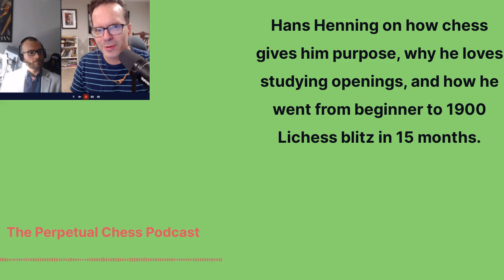Amateur chess enthusiast Hans Henning on the Tools that Helped Him Quickly Climb the Rating Ladder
The Perpetual Chess Adult Improver Series returns for another detailed conversation with a very dedicated amateur. 35 year-old Hans Henning is a Dublin-based chess enthusiast, who has a demanding job in tech sales, but he is also spending multiple hours per day studying chess. Hans first gained interest in chess through Ludwig Ahgren and Pogchamps and since then, he has made steady progress up to a LiChess blitz rating of around 1900.  Hans shares some personal details about why he finds chess so motivating, and why he has a particular love for studying openings. Hans also shares some great recommendations for books, courses, and study methods. As always, more info to topics referenced and timestamps can be found below.

0:00- What motivates Hans to spend tons of time studying chess?
Mentioned: Checkmate Pattern Manual, Common Chess Patterns

7:30- How, in Hans’ opinion, should one train chess?

11:00- How did Hans pull himself out of a depressive period?

14:00- Does Hans worry that he could be fighting an uphill battle by trying to improve at chess in his 30s and beyond?

16:00- Perpetual Chess is brought to you in part by Chessable.com. You can check out all of their latest offerings here:

17:00- Why does Hans love openings and choose to emphasize opening study?
Mentioned: CT-Art, ChessDojo

30:00- What did Hans learn from GM Sam Shankland and Killer Chess Training about managing opening files?

34:00- Does Hans worry about spending so much money on chess improvement?

38:30- Perpetual Chess is brought to you in part by Aimchess.com. Aimchess’ algorithm reviews your games and gives you actionable advice on how to improve your game. Check it out for free, and if you choose to subscribe you can use the code Perpetual30 to save 30%.
Or use this link for the same discount:
39:00- Welcome to the Chess dot bomb! Karen discusses her favorite Chess.com premium features, which includes GM Johan Hellsten’s “Lessons feature”, I also discussed the “Play Like …” feature. If you decide to upgrade to a premium membership at Chess.com, you can help support the pod by signing up using this link
41:00- What was it like to get lessons with renowned trainer, GM Johan Hellsten? After working with Johan and other trainers, why did he ultimately decide to work on his own?
48:00- Hans describes his OTB chess experiences
53:00- Hans shares some recommendations for books and resources!  Move First Think Later, How To Study Chess on Your Own, Think Like a Super GM, Understanding Chess Move by Move, Secrets of Modern Chess Strategy, The Silicon Road to Chess Improvement, Van Perlo’s Endgame Tactics, Endgame Strategy
1:00:00- Thanks to Hans for joining us! You can follow him on Twitter here:
If you would like to help support Perpetual Chess, you can do so here: